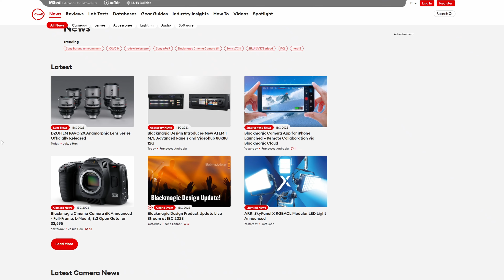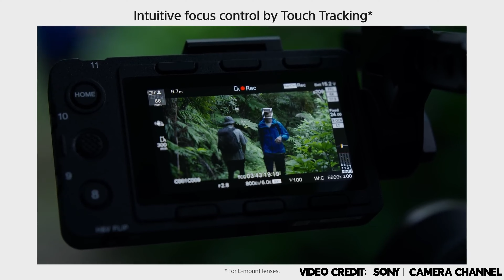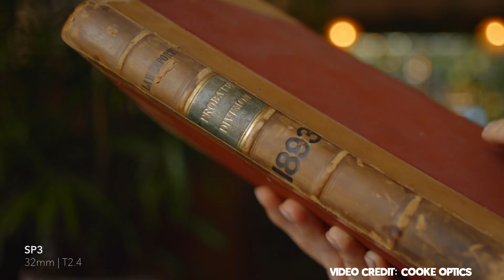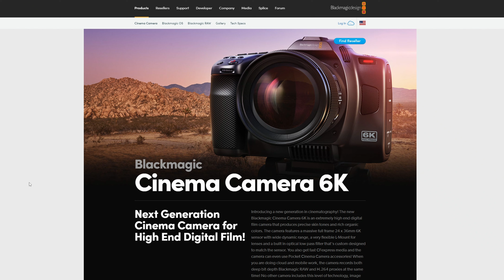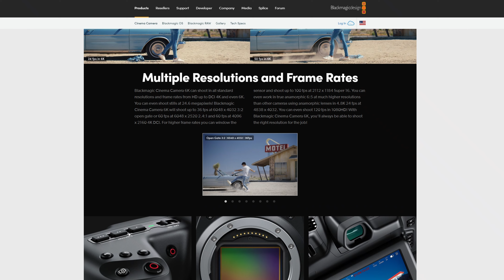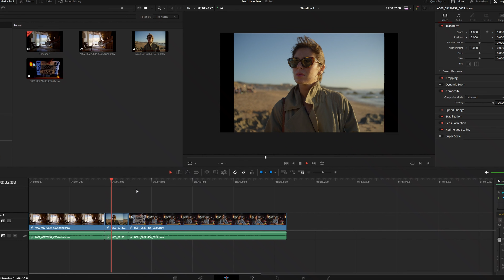IBC 2023: Full Frame Blackmagic, Sony Burano, Lumix G9ii & Cooke SP3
Code: SAVE70

Gear I use:

📸 Camera I use to shoot YouTube videos

🔘 Lens For YouTube videos

🔭 Best Tripod

💡 Fav Big Light

🔦 Fav Small Light

🔍 Filters we use

👓 Best NDs

👋 Fav Gimbal

🎤️ Best Mic

💾 SD Card

00:00 - Start
00:52 - The Perfect Camera
02:52 - Let em COOKE!
04:10 - 1 Step Forward 2 Steps Backwards
07:37 - A new king
08:17 - Size Matters